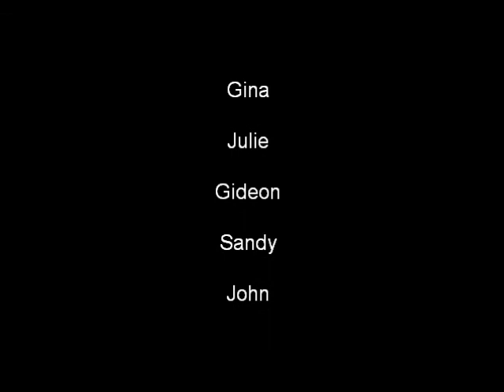The Prayer by Sarah Brillo & Tony Bicua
...at my Father's Funeral